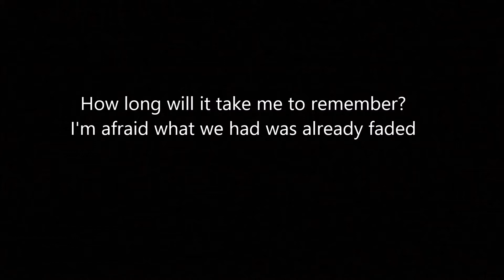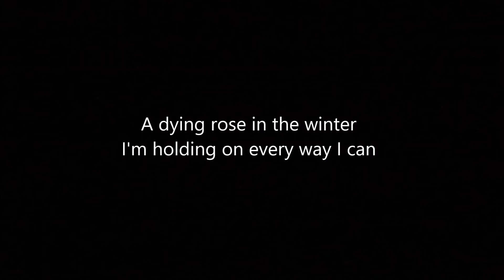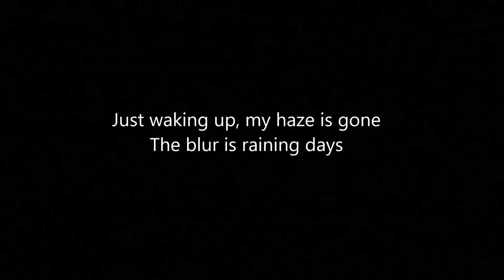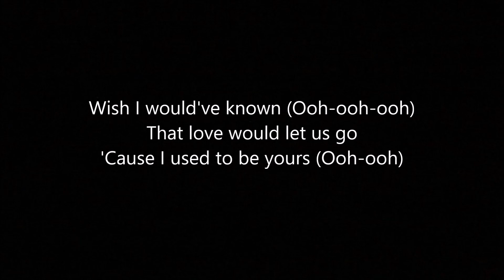Luckye Daye - Used To Be (Lyrics)